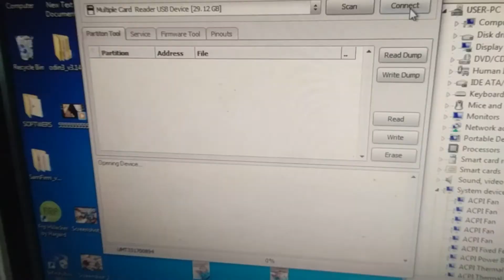UMT EMMC hardware tool not work 100000% solve/ MIRACLE EMMC hardware tool not working 10000% solve